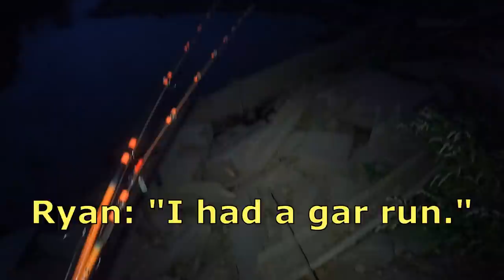Catching Flathead Catfish Under Concrete Slabs! (Drought Fishing)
I knew they lived there, but I've never tried to catch them before, at least like this. Man I love it when a plan comes together!

Blue Water Additive that makes your bait lively
Fishing Reels